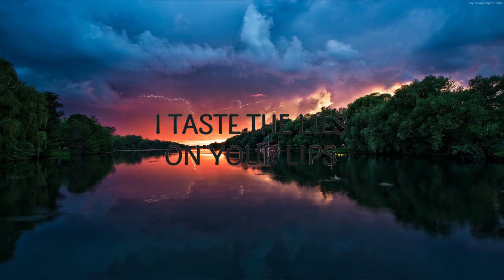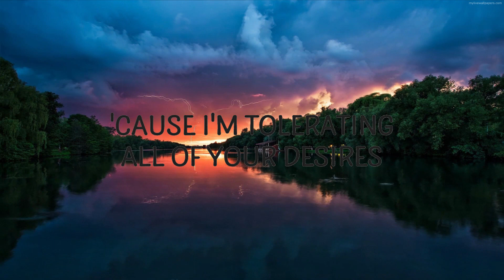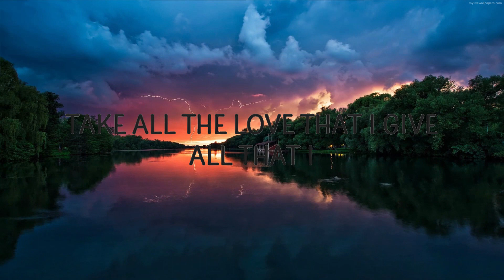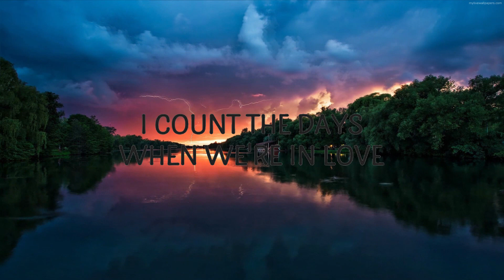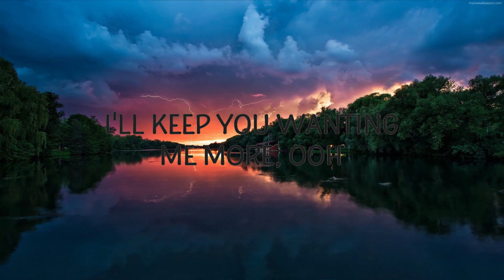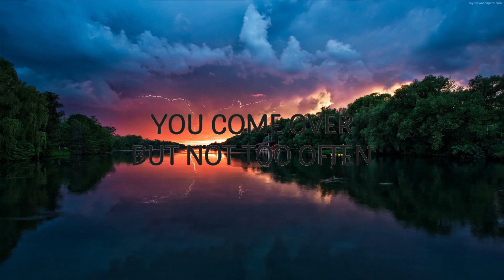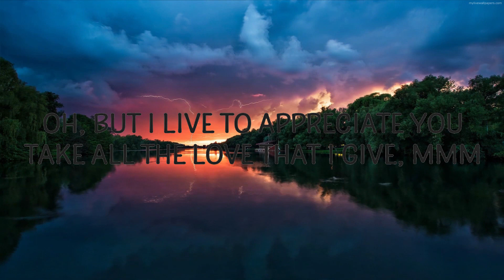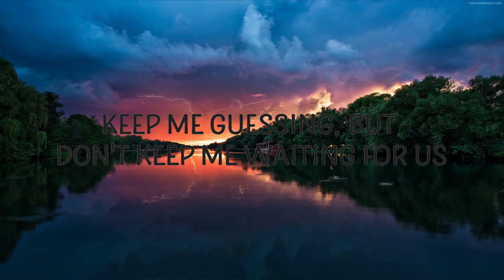Arthur Nery - TAKE ALL THE LOVE |15p Lyrics/Letra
Arthur Nery - TAKE ALL THE LOVE

"TAKE ALL THE LOVE" is out now.

(Lyrics):
[Verse 1]
You'll be safe in my romance, babe
Label's fading
But I see you cravin' for more
You're denying it
But you ain't controlling your actions
Keep me guessing
But don't keep me waiting for us

[Chorus]
Oh, I live to appreciate you
Take all the yêu that I give
All that I wish is for you to take me
I taste the lies on your lips
I count the days when we're in yêu
'Cause I only matter when he's not around
Oh, but I live to appreciate you
Take all the yêu that I give, mmm-mm

[Verse 2]
Got my heart on my sleeve
I'm beggin' the heavens to be good to me
Are you obsessive, yêu? (Mm)
'Cause I'm tolerating all of your desires
I'll keep you wanting me more, ooh
Leave but I'll keep you comin'
I'm sure it's my yêu that got you suffocated
take all the yêu,arthur nery,take all the yêu lyrics,
take all the yêu arthur nery,take all the yêu tiktok,
take all the yêu arthur nery lyrics,
arthur nery take all the yêu,

[Chorus]
Take all the yêu that I give, mm

[Outro]
(All that I...)
You come over but not too often
You don't visit 'cause you got more options

Lyric video for TAKE ALL THE LOVE by Arthur Nery on Cakes & Eclairs lyrics channel.